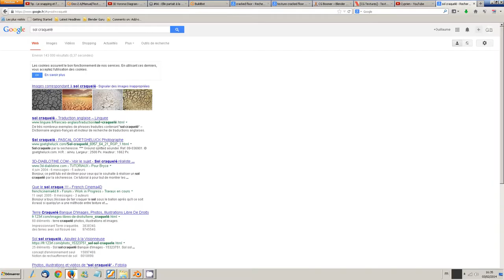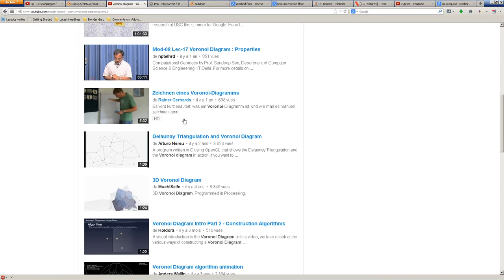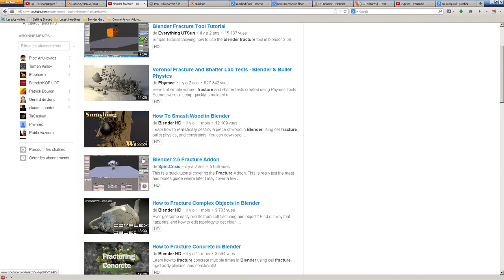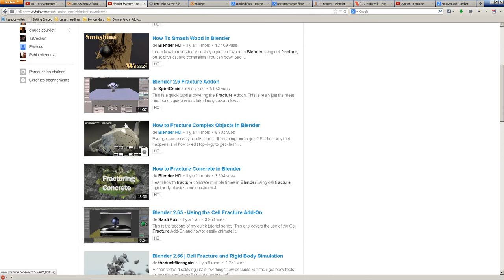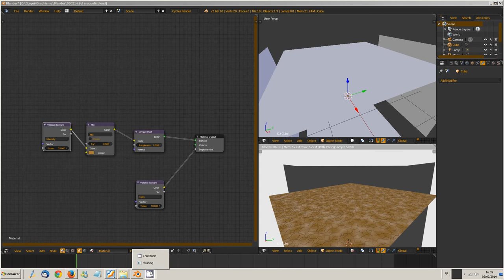Blendtuto #8 : Mois texture sol craquelé